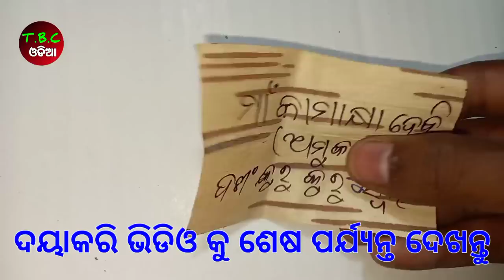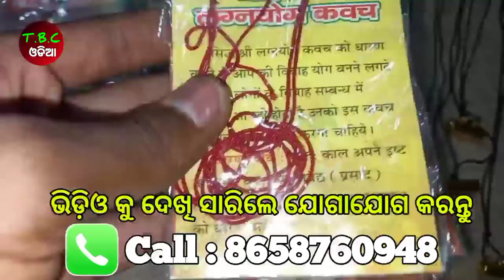ବଶିକରଣ | TEC BIGYAN | tec bigyan odia | vashikaran mantra